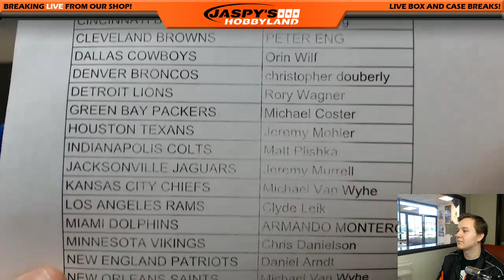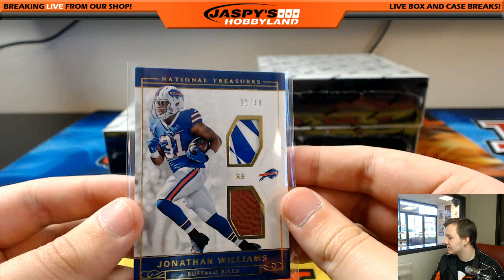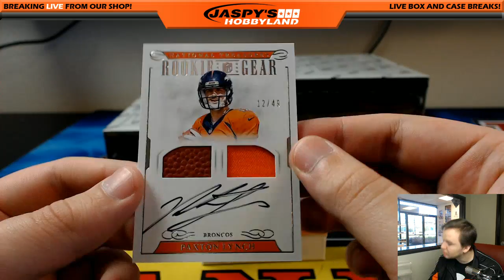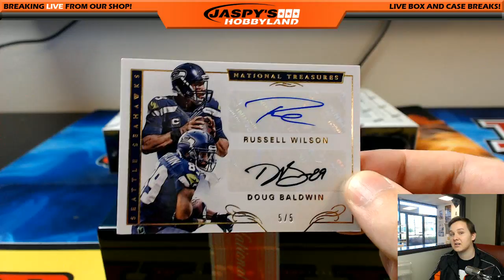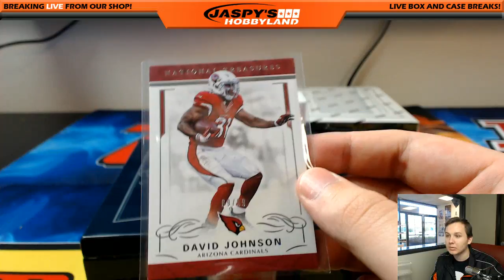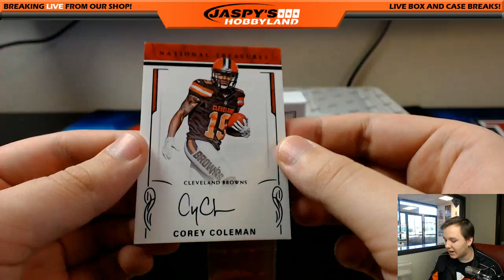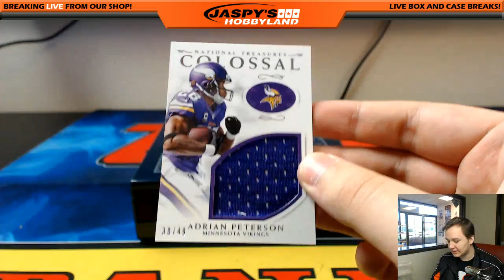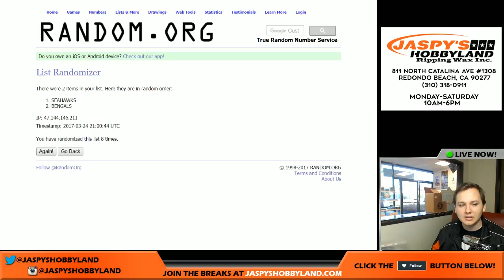3/24/17 - 2016 Panini National Treasures Football 4-Box Case Break #1 *PYT*